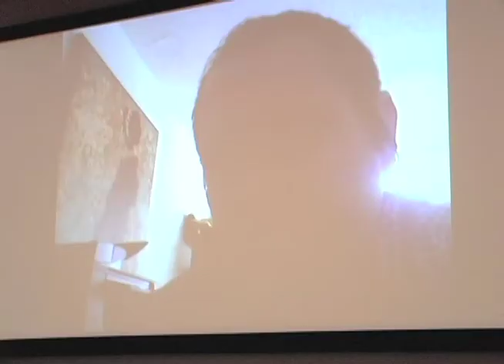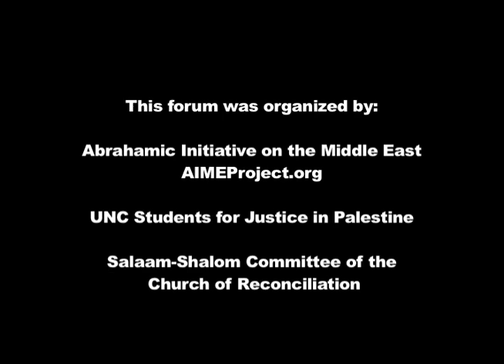Q&A Session at AIME Forum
This video features Q&A session at a public forum titled "The Quest for a Just Peace" US Military Aid and Human Rights in Israel-Palestine". This forum took place in Chapel Hill, NC, on 4/14/13.

This forum was organized by:
Abrahamic Initiative on the Middle East (AIME)
UNC Students for Justice in Palestine
Salaam-Shalom Committee of the Church of Reconciliation